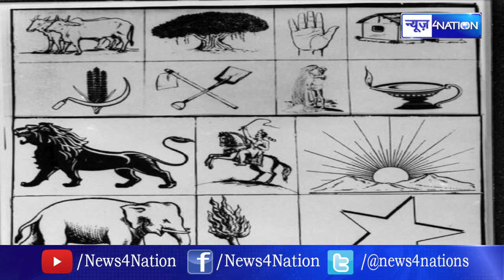भारत का पहला Lok Sabha Election कैसे हुआ था जानिए पूरा इतिहास | News4Nation Special Report